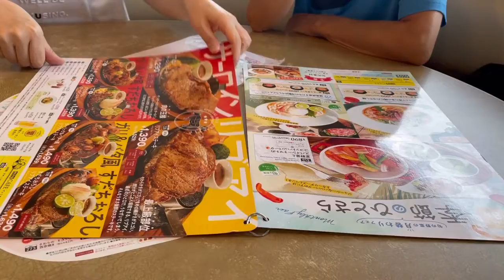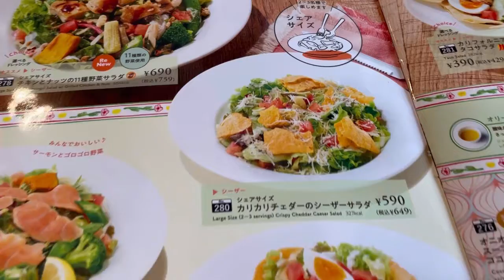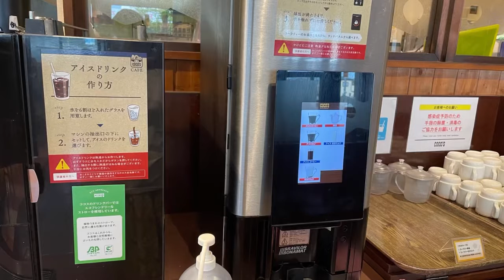日本生活習慣 親戚付き合い（親戚往来）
日本人小気吗？来聊聊日本人的親戚、朋友的往来方法。入乡随俗，我觉的日本的AA製很好，朋友同事之间可以保持一定的距离，又可以和平相处，你觉的呢？希望留言。